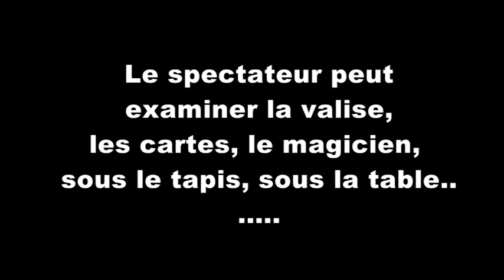Valise du destin